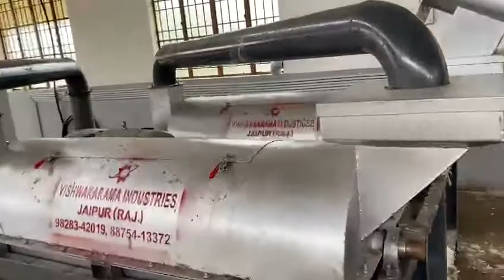full automatic LD hote washing plant